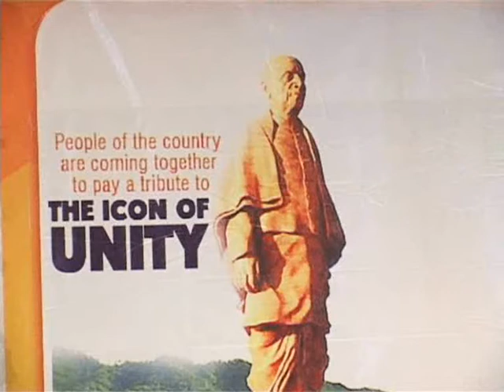BJP 'Run for Unity' December 15th in beach road visakhapatnam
"Run for Unity, a marathon, will be organized on the death anniversary of Sardar Vallabh Bhai Patel, on December 15 at 565 places across the country and we are inviting maximum people to participate in the marathon."
The Run for Unity marathon is being organised in memory of Sardar Vallabhbhai Patel. Modi government hrough Rashtriya Ekta Trust is planning to build Patel's statue - tallest in the world near Sardar Sarovar Dam in Narmada district. The statue will have the height of 182 metres and will be named 'Statue of Unity'.

'Run for Unity'